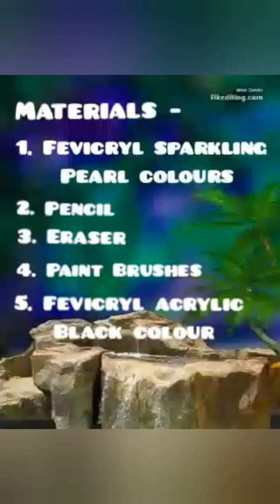How to draw Winnie the Pooh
Materials -
1. Pencil
2. Eraser
3. Fevicryl sparkling pearl colour
4. Paint brushes
5. Black fabric colour